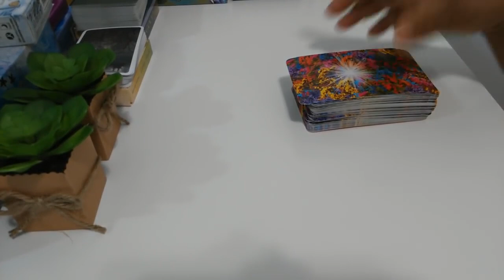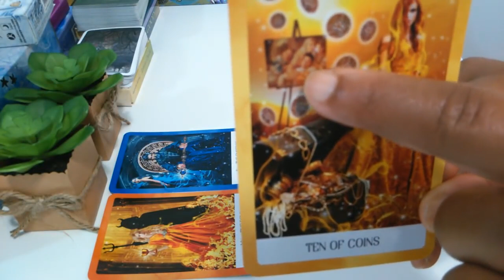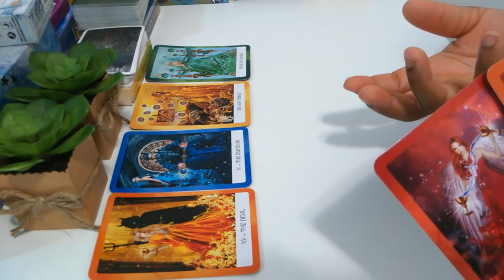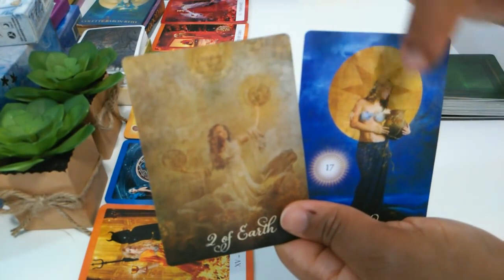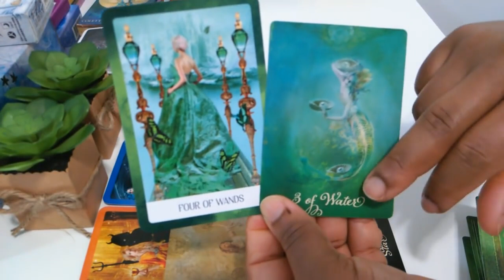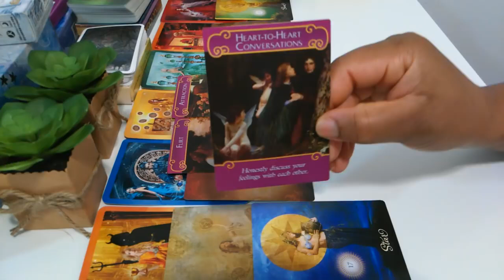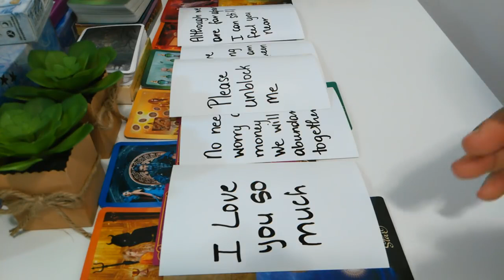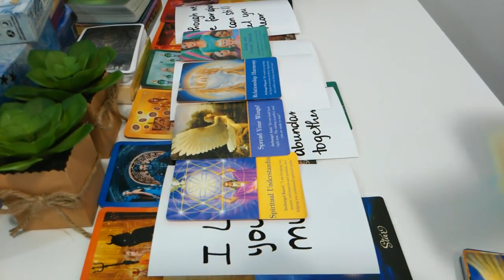MESSAGES FROM DF TO DM: I CAN STILL FEEL YOU NEAR!